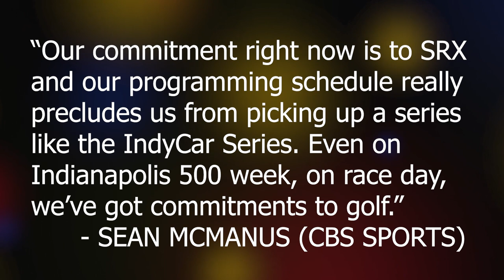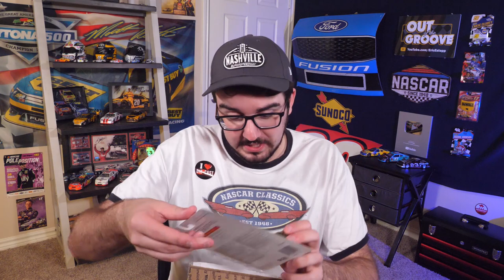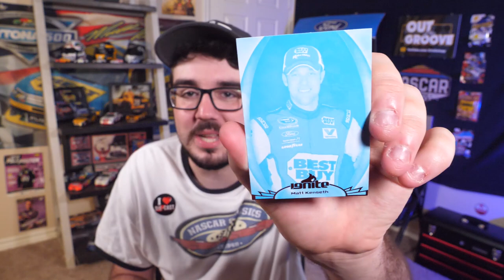SRX TV Ratings are... Interesting | Unboxing NASCAR Figurines and More!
Presented By Alka Seltzer, it starts neutralizing acid in seconds for heartburn relief. Plop plop fizz fizz, oh what a relief it is. So fast!
Listen to new episodes on the Out of the Groove Podcast Network